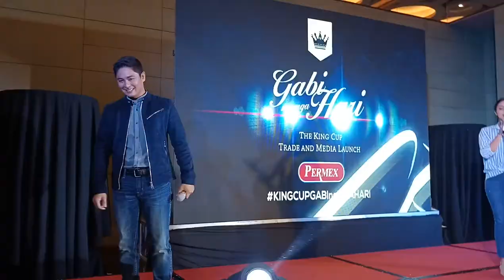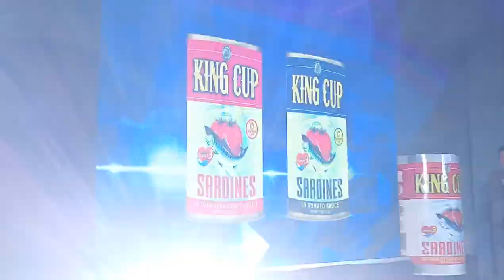Coco Martin Launched As King Cup Sardines brand ambassador